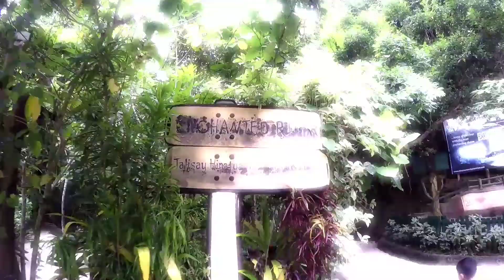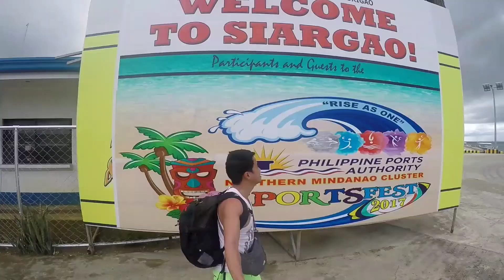Davao Oriental - Compostela Valley - Surigao del Sur - Surigao del Norte - Dinagat Islands